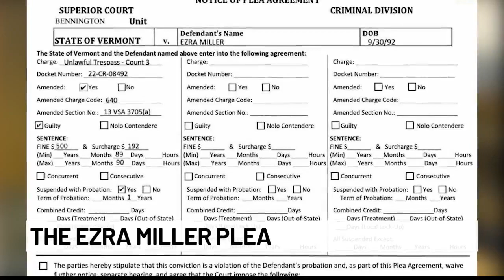Ezra Miller pleads guilty